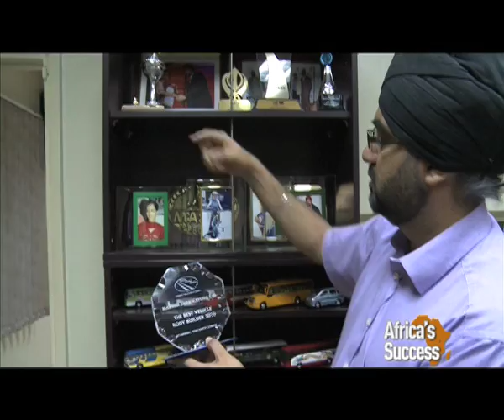Master Fabricator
A young engineer, Dharminder Singh is changing the way Kenyans travel by road. The Managing Director of Master Fabricators has introduced modern coaches fitted with Internet connectivity, mobile phone charging facilities and air conditioning. See how the entrepreneur has managed to cut a niche in the Transport industry within 15 years.